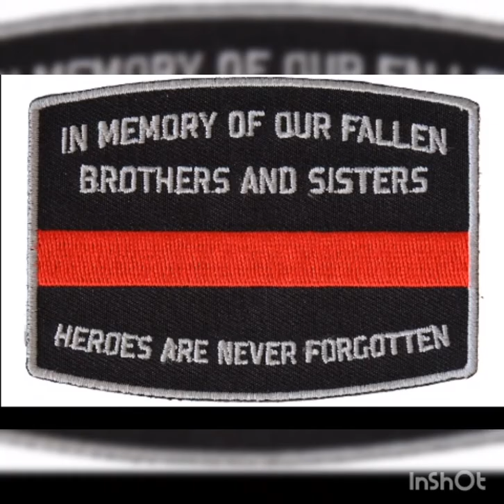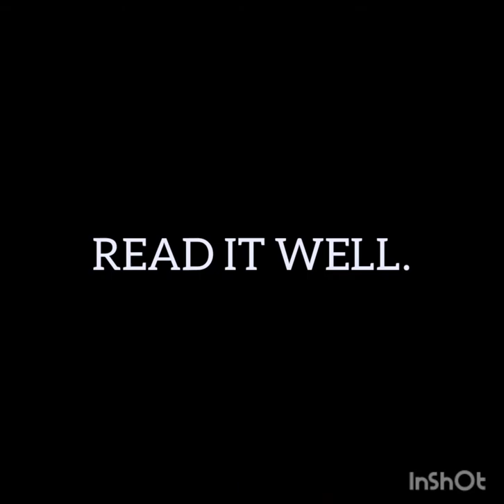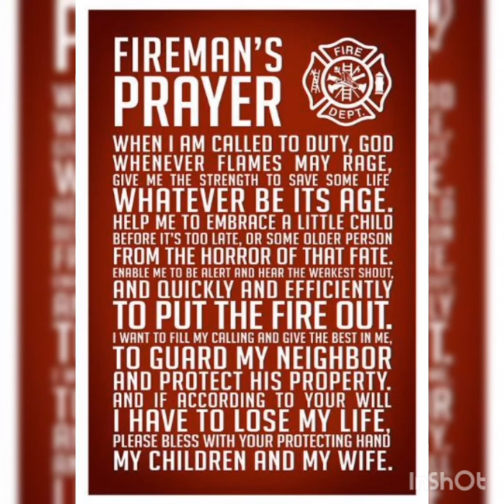ONE FIREMAN DEAD: OBUASI FIRE SERVICE ACCIDENT HAS CLAIMED THE LIFE OF ONE NEW FIREMAN.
new fireman or a recruit died when receiving treatment at Obuasi government hospital.